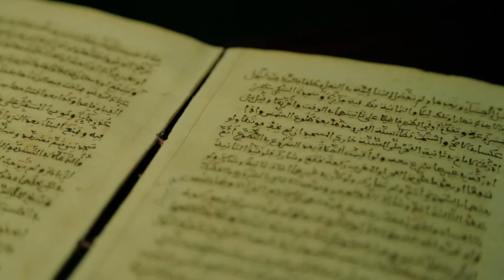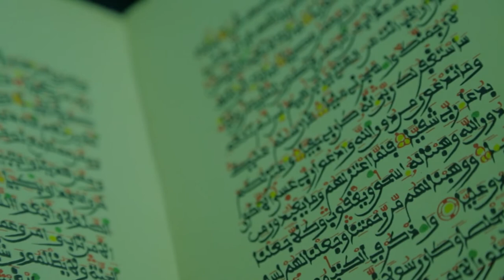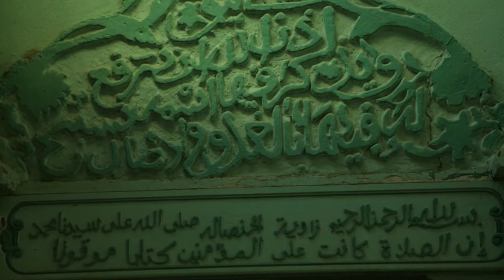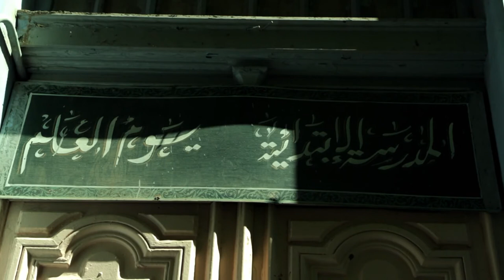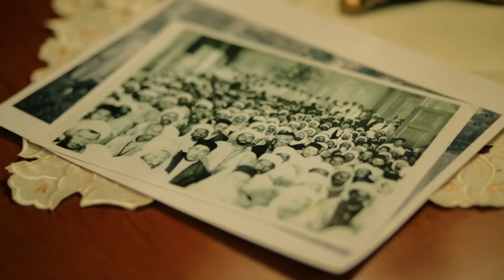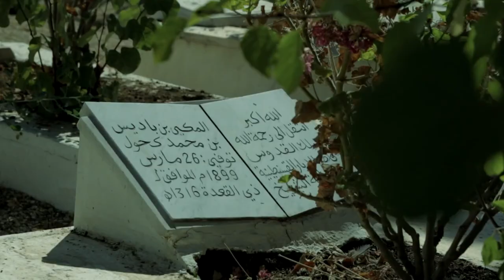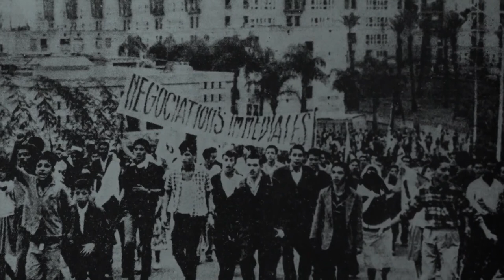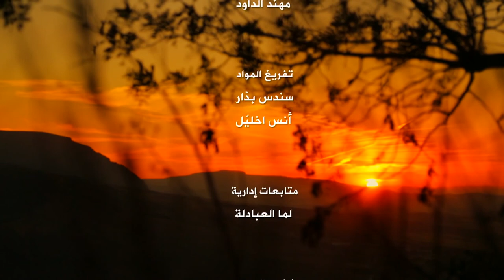CONSTANTINE: Ses Ponts Ses Ravins Ses Manuscrits Ses bibliothèques Ses Monuments Ses Artistes...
De son vrai nom Cirta (Mbarek El Mili dit Kirta) qui veut dire ville en phénicien. Elle est connue aussi depuis la période fatimide "CONSTANTINE AL HAWA". C'est aussi la capitale de la Numidie de Massinissa et Jugurtha (le stèle de Massinissa se trouve à Khroub). Ce qu'il reste de cette époque est le reste de l'aqueduc devant jnan ezoutoune et les réservoirs d'eau romaines dans la Casbah qui est une caserne militaire.
La vidéo par contre revient sur la période turque et française.